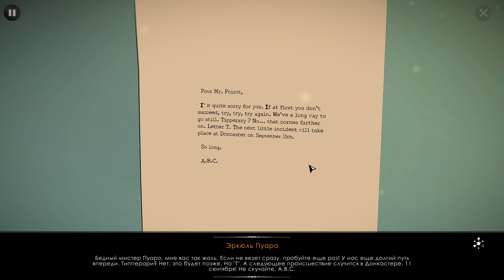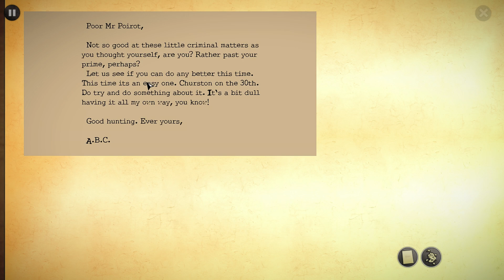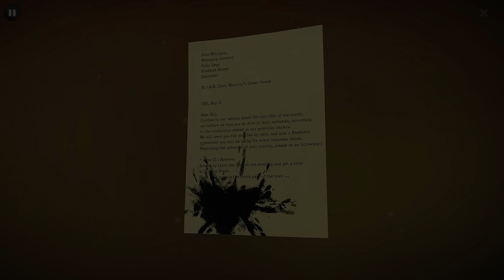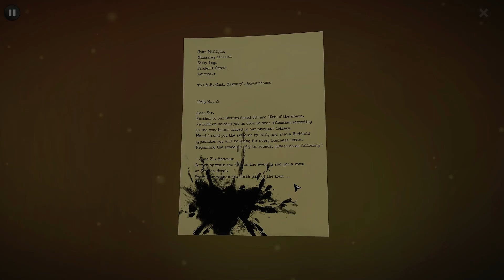ОБЫСК У УБИЙЦЫ 🔪 Agatha Christie: The ABC Murders #8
🚨 Прохождение и обзор игры Agatha Christie - The ABC Murders на русском